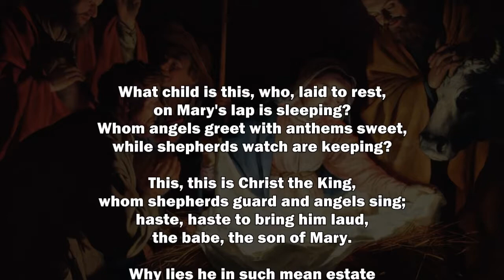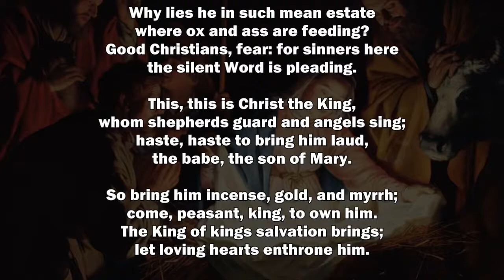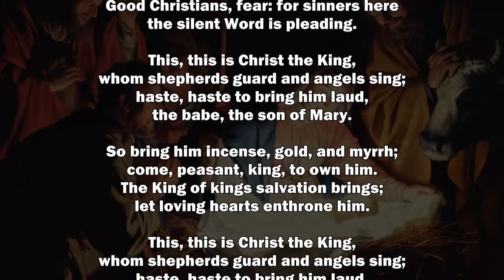Hymn 137 - What Child is This?